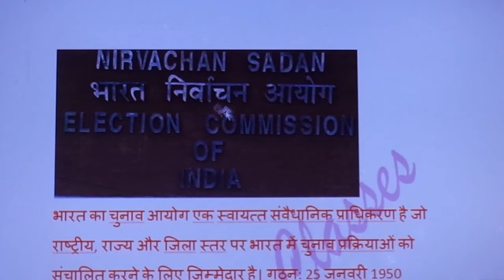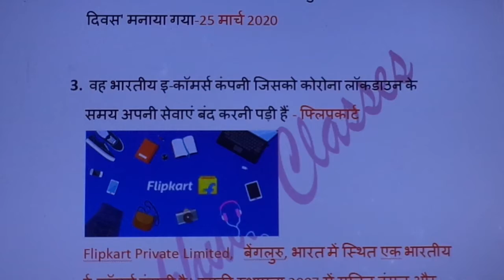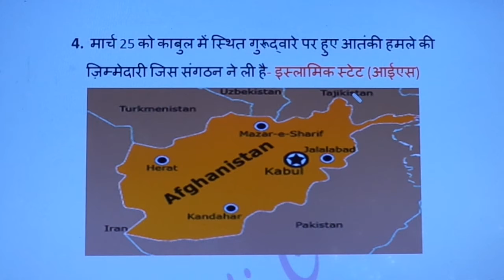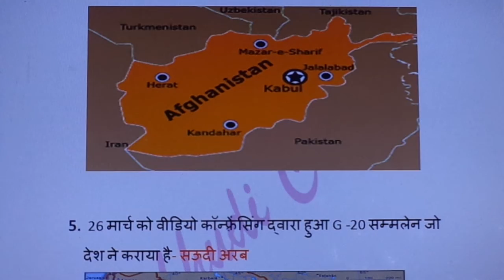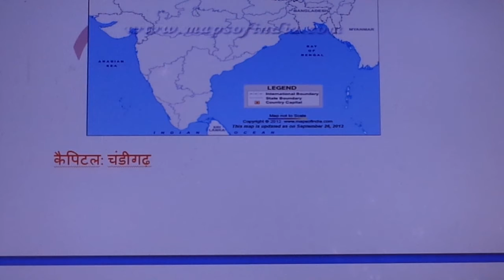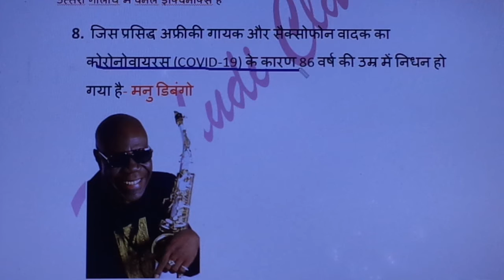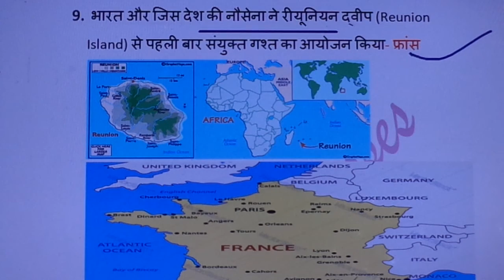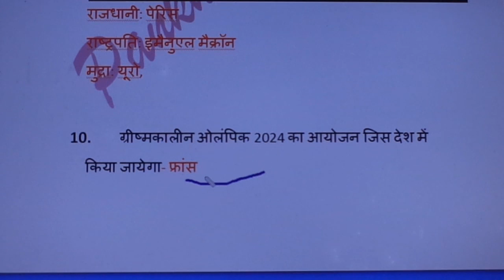(Important question by Pankhudi Classes) 28 march 2020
(Important question by Pankhudi Classes)
                  28 march 2020